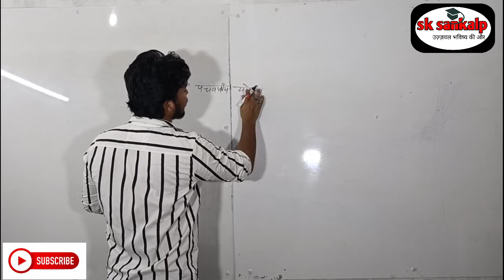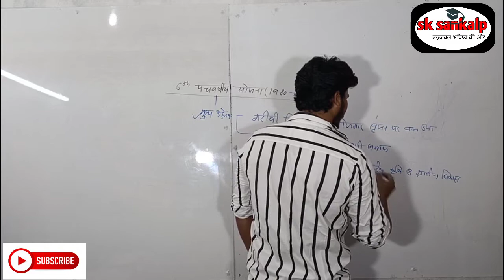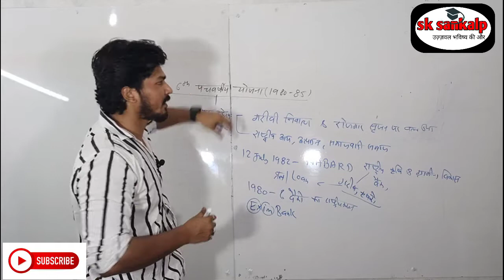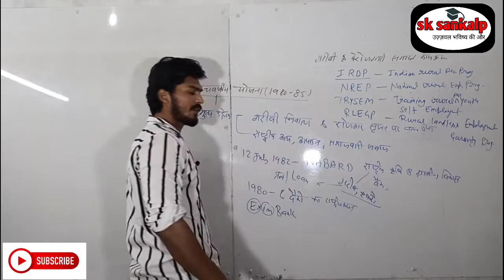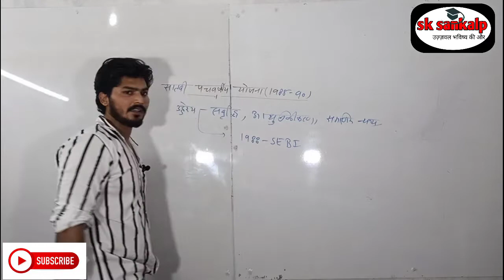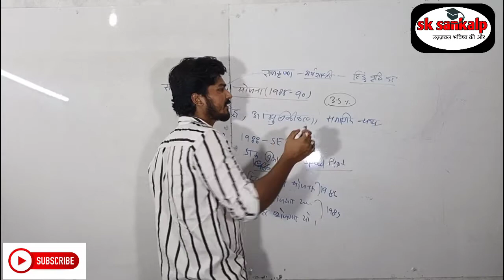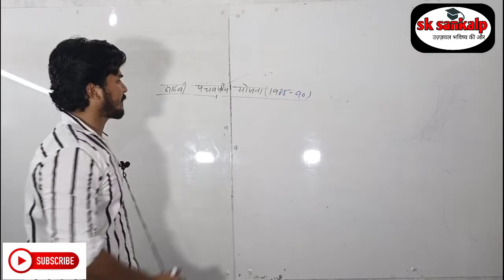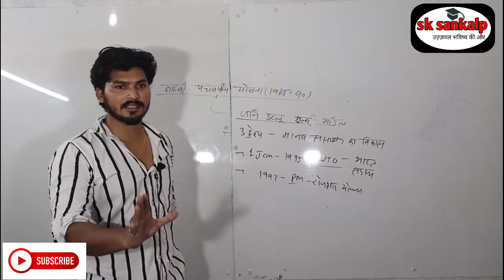L8.. Economics अर्थशास्त्र |upsc|uppsc|Ukpsc|ssc|ntpc|Group c|.. 26 अपर 2020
पांचवी, छठी, सातवीं पंचवर्षीय योजना को समझाया गया है और साथ ही एक एक महत्वपूर्ण बिंदु पर भी चर्चा की गयी है..